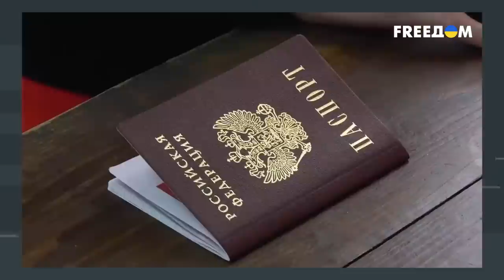Евгений Чичваркин: РФ после войны. Очищение через позор и разруху (2023) Новости Украины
Какой станет проигравшая Россия? Что значит быть русским, изменится ли это понятие и куда уйдет "имперский дух"? Об этом и не только поговорили с известным предпринимателем, виноторговцем из Лондона Евгением Чичваркиным. О новом государстве, санкциях, искуплении вины, о необходимости глубокой интеграции РФ с западным миром, о послевоенном восстановлении Украины и о неудавшемся мятеже и личности Пригожина смотрите в материале FREEДОМ.

00:00 — На связи Евгений Чичваркин;
00:54 — Блиц вопросов от российских зрителей;
04:32 — Блиц вопросов от украинских зрителей;
06:04 — Какой станет проигравшая Россия?;
08:32 — Как изменилось сознание россиян за год войны?;
10:12 — Россия была когда-нибудь великой страной?;
12:56 — О новом государстве без "имперского духа";
14:46 — Россия перестанет шантажировать мир ядерным оружием или применит его?;
16:05 — У России есть возможность измениться? Что нужно сделать?;
20:05 — Что нужно сделать россиянам, чтобы гордиться своим происхождением?;
21:49 — О санкциях и искуплении вины;
27:10 — О необходимости глубокой интеграции РФ с западным миром;
28:20 — Второй блиц вопросов от зрителей.